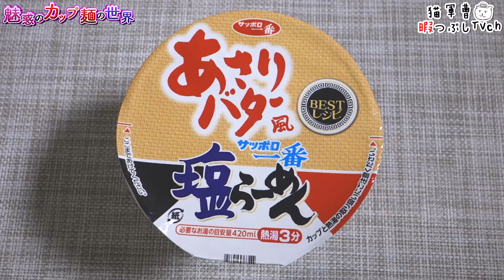サッポロ一番 塩らーめん BESTレシピ あさりバター風 タテビッグ【魅惑のカップ麺の世界423杯】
だいぶ前のだけども...(｀・∀・´)

2017年6月19日発売
購入店；ドンキホーテ

サッポロ一番 塩らーめん BESTレシピ あさりバター風 タテビッグ

BGM/SE
DOVA-SYNDROME